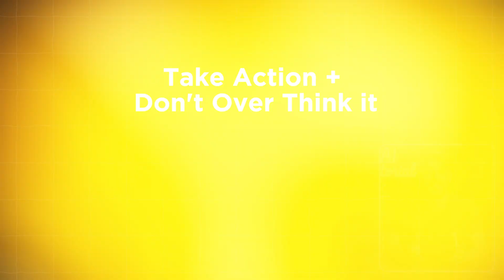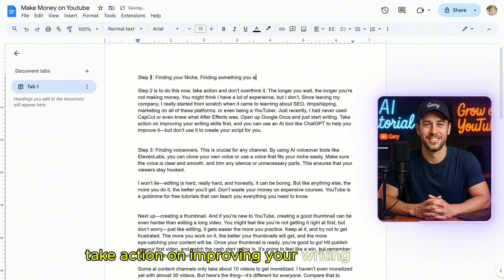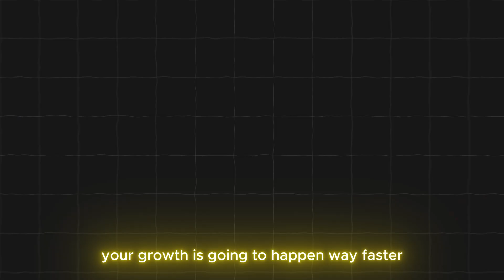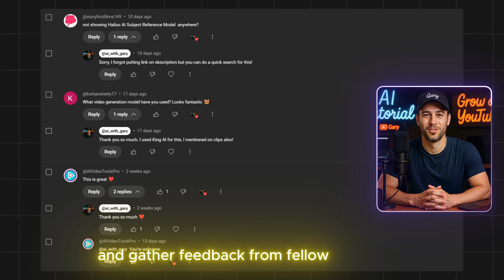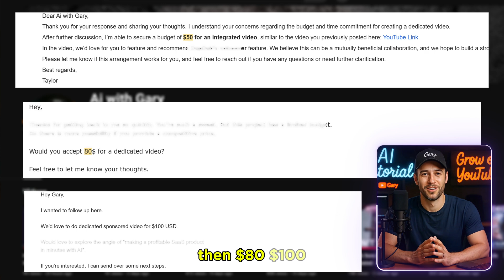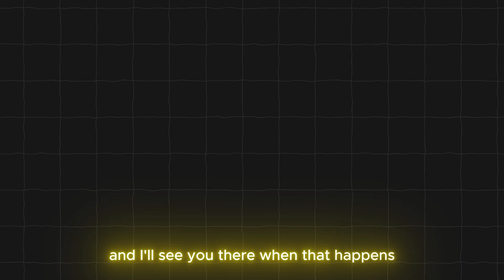Step-by-Step Guide to Making Money on YouTube with AI (Real Results)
Timecodes
0:00 - Intro
0:25 - Step1
0:56 - Step2
1:31 - Step3
1:49 - Step4
2:03 - Step5
2:24 - Step6
3:09 - Step7
3:46 - Step8
4:31 - Step9
5:15 - Step10